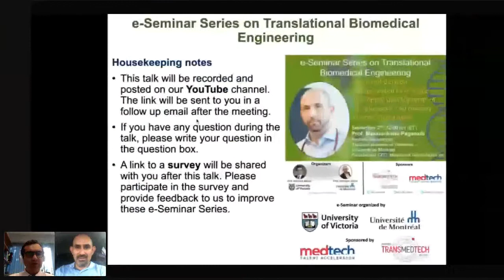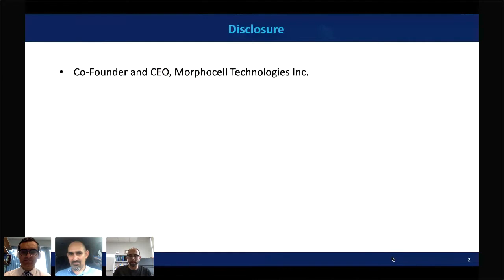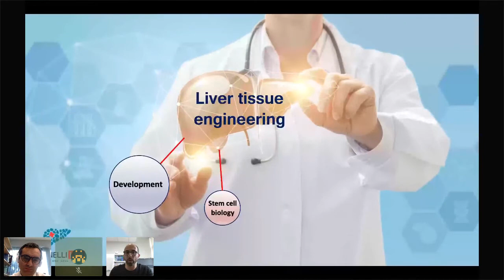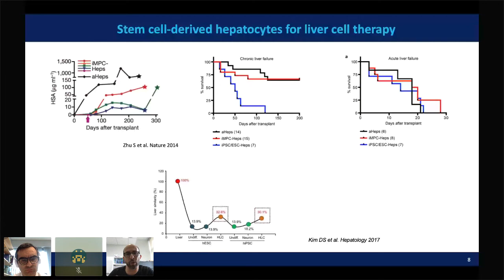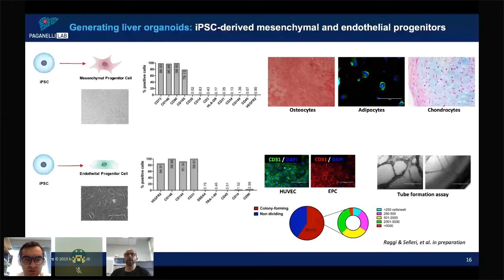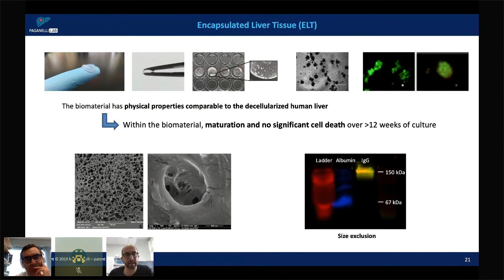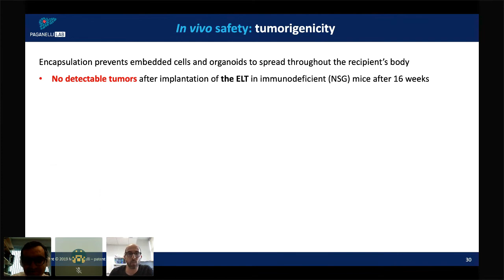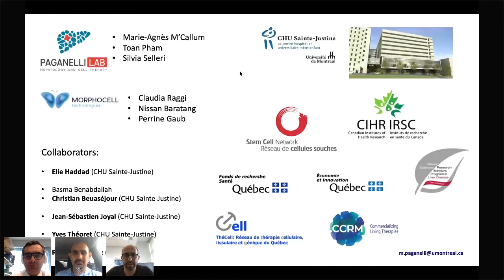e-Seminar Series on Translational Biomedical Engineering with Prof. Massimiliano Paganelli(2020-9-2)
Title: Stem cell-derived encapsulated liver tissue: preclinical development of an allogeneic cell therapy to treat liver failure

Biography

Clinician, scientist and entrepreneur, Max Paganelli is assistant professor of pediatrics at the Université de Montréal, attending pediatric transplant hepatologist at the CHU Sainte-Justine in Montreal, and director of the Liver Tissue Engineering and Cell Therapy lab of the CHU Sainte-Justine Research Center. He completed his medical studies and training in pediatrics at the University of Rome “La Sapienza”. He then moved to Brussels, Belgium, for 2 years of subspecialty training in hepatology and liver transplantation at Cliniques Saint-Luc and a PhD in cell therapy at the Université catholique de Louvain. He was recruited to CHU Sainte -Justine bring to Canada his research on the use of stem cells for study and treatment of liver diseases. His research is funded by the CIHR, FRQS, and the Stem Cell Network, among others. Dr. Paganelli authored several papers and book chapters and filed three patent applications that were recently licenced. He was the first non-American to be awarded with the prestigious “Research Scholar in Liver Disease Award” from Gilead Sciences. Dr. Paganelli co-founded the regenerative medicine start-up Morphocell Technologies Inc., of which he is the current CEO, with the aim of transforming the treatment of liver disease through stem cell-based therapies.